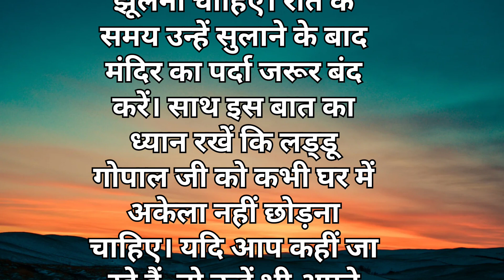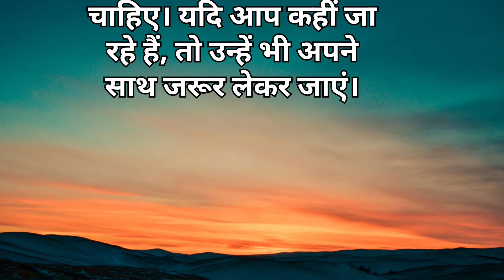इस तरह करें लड्डू गोपाल की सेवा खुशियों से भर जाएगा आपका जीवन#laddu gopala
लड्डू गोपाल की सेवा के कुछ जरूरी नियम